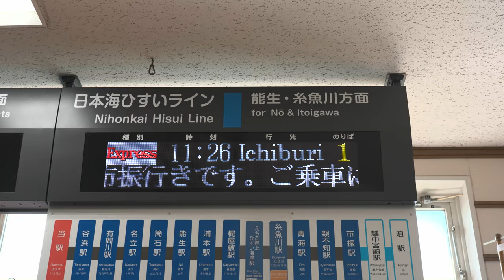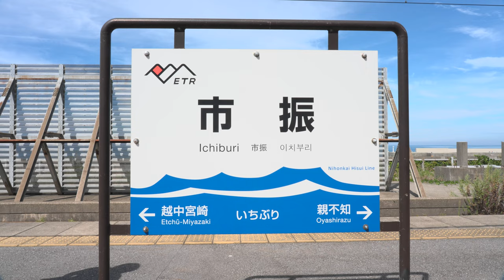【4K60P前面展望】えちごトキめき鉄道 日本海ひすいライン 急行1号 直江津⇒糸魚川⇒市振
2022年9月 晴れ
455系 クハ455-701

00:01:10 直　江　津
00:26:30 能　　　生
00:39:55 糸　魚　川
00:57:10 市　　　振

撮影機材 : Sony FX6 + Sony SEL24105G
4K60p 85Mbps